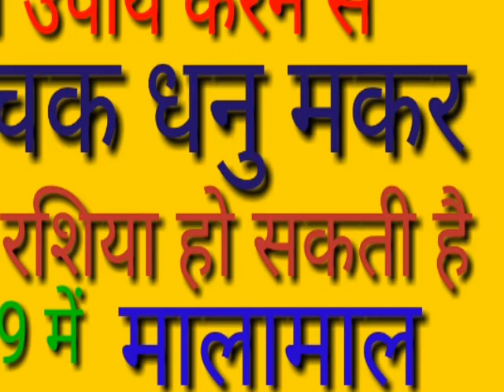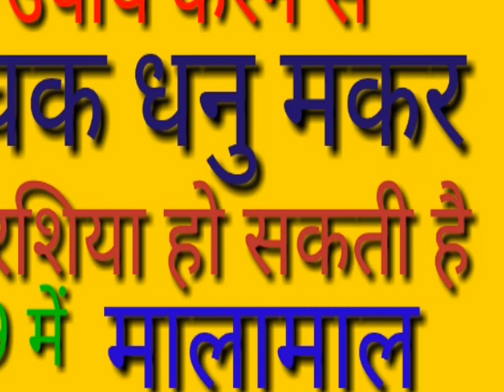ये उपाय करने से व्रशिचक धनु मकर ये तीन राशिया हो सकती है मालामाल